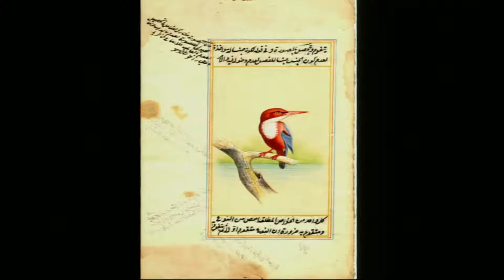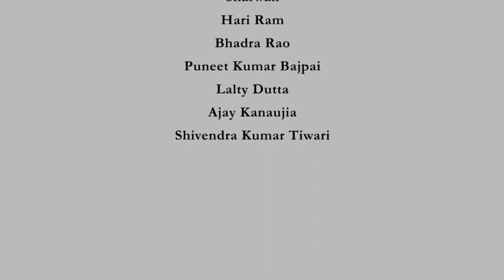Commonality and Congruity in the Diverse Content of Art